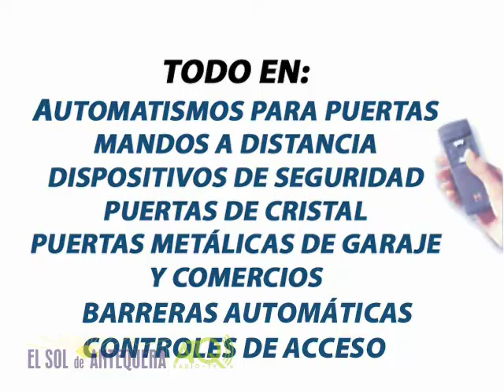Antequera Remedios Procesion 1 2012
ATQ Televisión graba para El Sol de Antequera, misa, salida, paso por Santa Eufemia y por San Francisco, de la procesión de la Virgen de los Remedios, Patrona de Antequera, en la tarde del sábado 8 de septiembre de 2012.